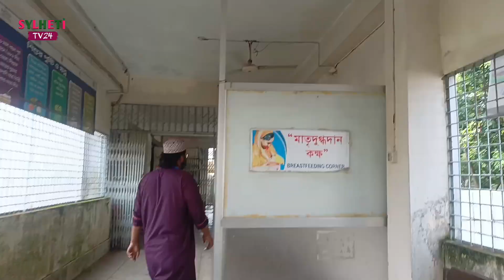বন্যা কবলিত কুলাউড়া সরকারি হাসপাতালে কিভাবে রোগী ও স্বজনরা যাতায়াত করছেন? কুলাউড়ার খবর | Sylhet News